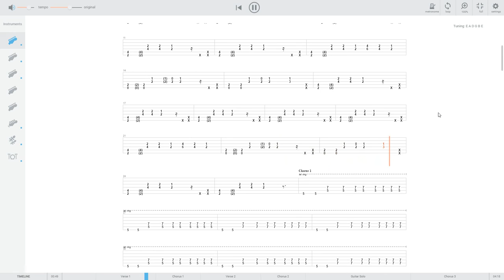Big Wreck — Ghosts guitar tab in browser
There's no need to download GuitarPro tab file. Just open full tab in your browser
Learn & enjoy!